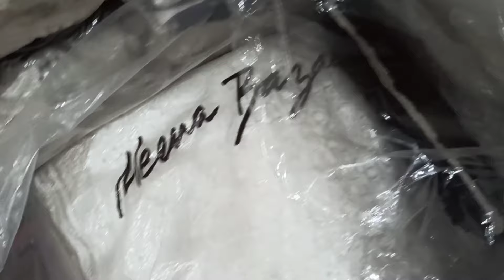Buy beautiful Designer Laces Latkans Buttons at Cheapest price 🥰❤😍Katran market Mangolpuri😇shopno71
Address:- Sunny Lace Shop
shop no 71,Katran market Mangolpuri
Delhi

यह वीडियो केवल शिक्षा के उद्देश्य से और बाजार की जानकारी देने के लिए बनाया गया है। यह चैनल किसी भी तरह का कोई पेड प्रमोशन नहीं कर रहा है। ग्राहक किसी भी सामान को खरीदने से पहले जांच ले और किसी भी सामान को खरीदने के लिए केवल खुद जिम्मेदार होंगे बल्कि किसी भी प्रकार के लाभ हानि के लिए भी केवल ग्राहक ही जिम्मेदार होंगे। SMILE WITH SARIKA CHANNELऔर यू ट्यूब किसी भी तरह से जिम्मेदार नहीं होगा। तो सावधान रहो। 🙏 . . .

Hello Everyone 🥰!